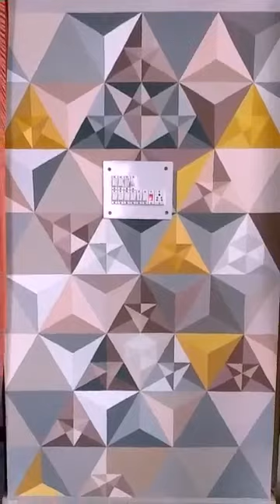wall painting 3d Geometric design ll best geometry paintings ll diy wall art ideas ll